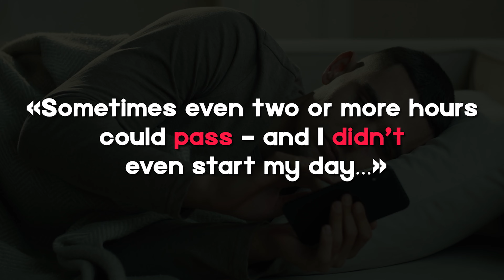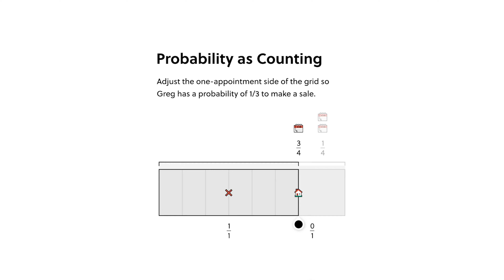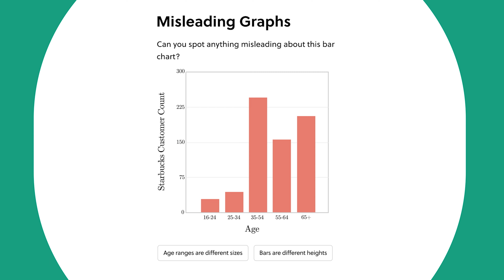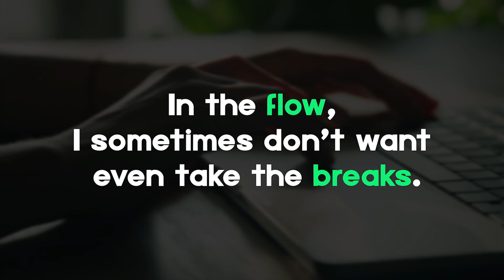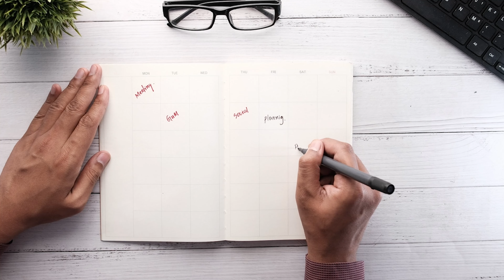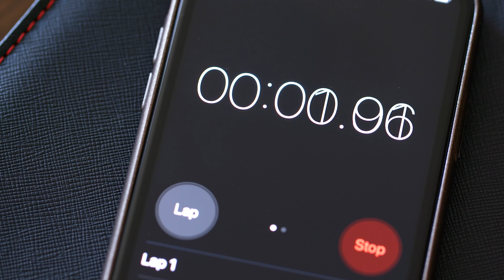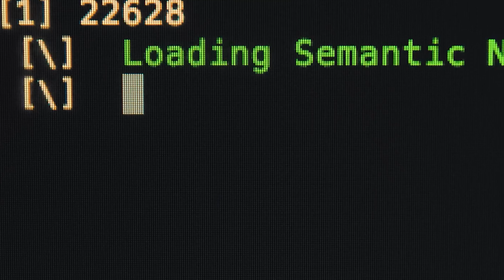My Self Improvement Journey as a Programmer (2025)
To try everything Brilliant has to offer—free—for a full 30 days,

In this video, I share my self-improvement journey as a programmer. I will offer efficiency tips and tell about some motivation issues I overcame. I will also speak about how I built the right habits on my way to becoming a successful programmer.

⏱️CHAPTERS:
0:00 Self Improvement Journey
0:55 Brain Capacity
4:01 The Flow
4:55 Rule 1
6:02 Rule 2
7:05 Rule 3
8:44 Rule 4
10:21 Rule 5